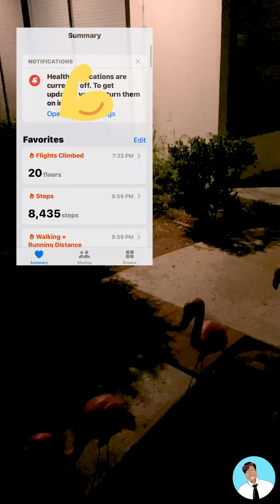Day 138 of the daily workout challenge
Day 138 💪thedailyworkoutchallenge